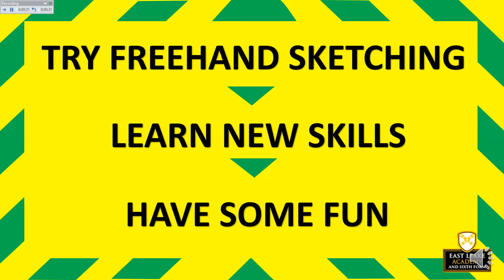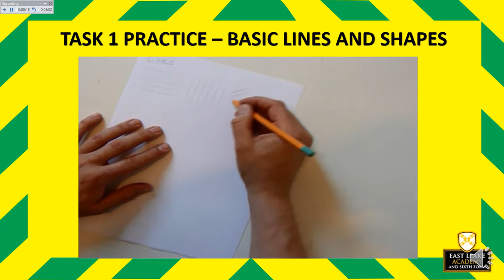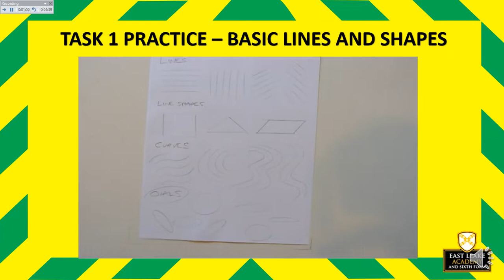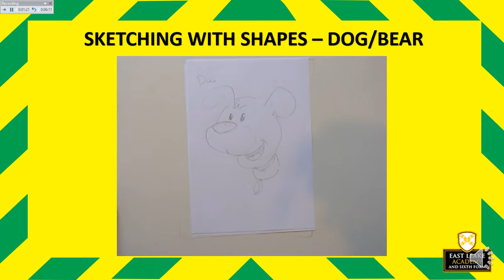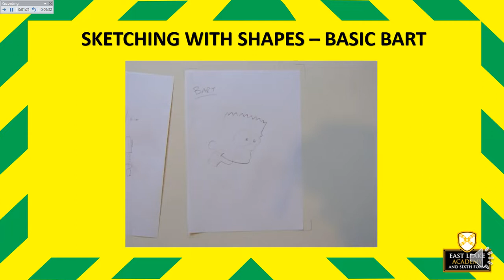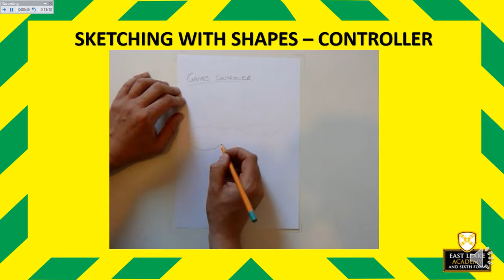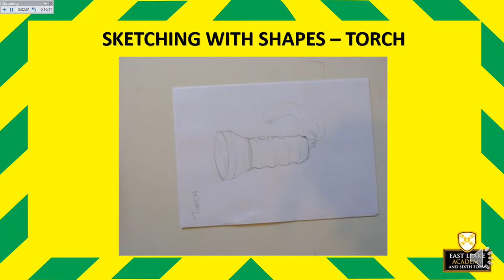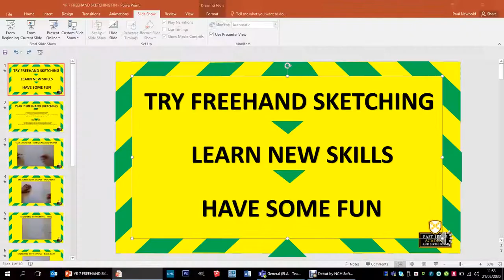YEAR 7 FREEHAND SKETCHING VIDEO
Mr Newbold showing you how to do some amazing freehand sketching!